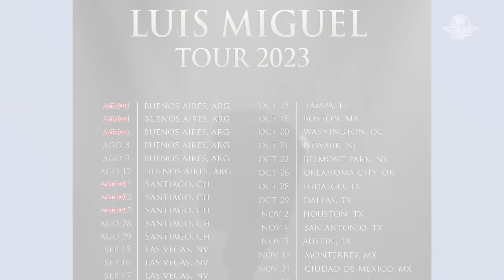Se agotan boletos de los primeros conciertos de Luis Miguel; anuncia nuevas fechas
El cantante mexicano está recibiendo muy buena respuesta de su público en su regreso a los escenarios